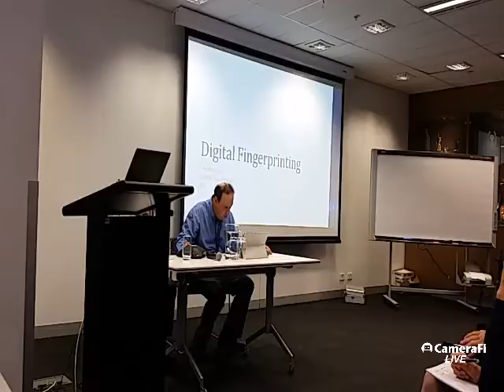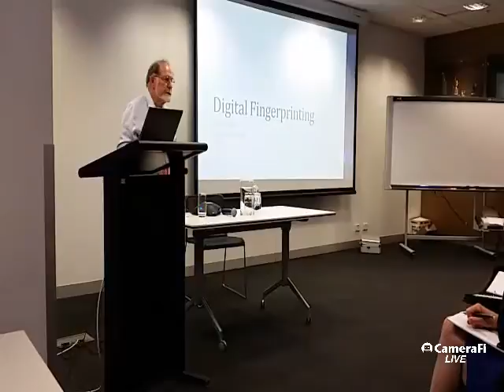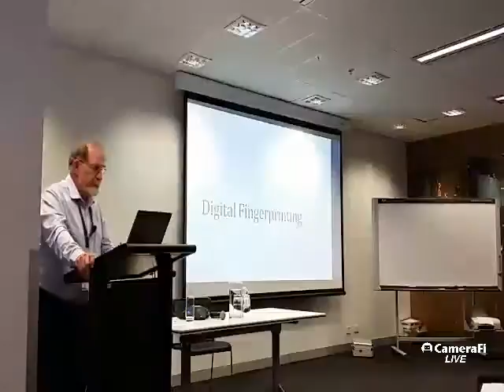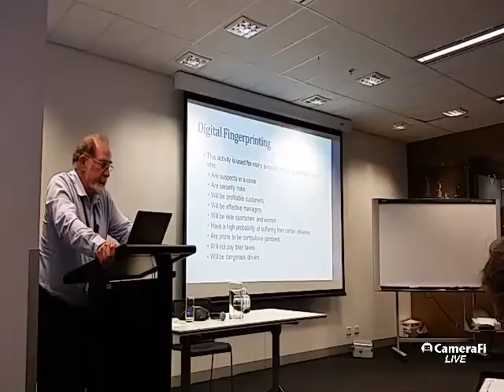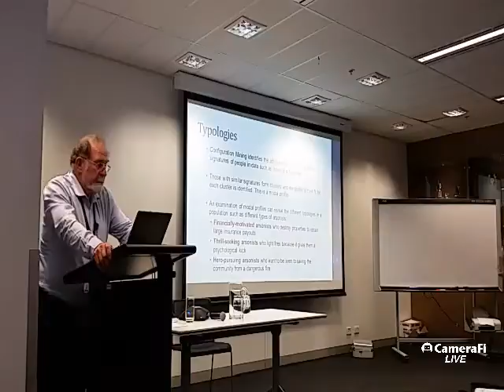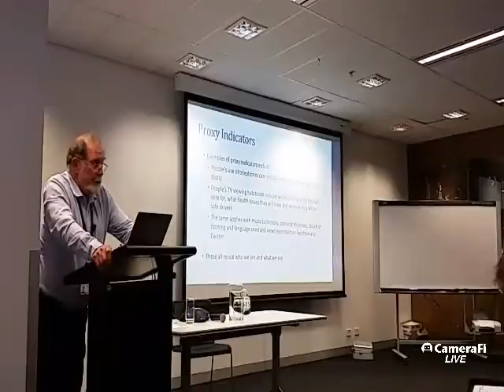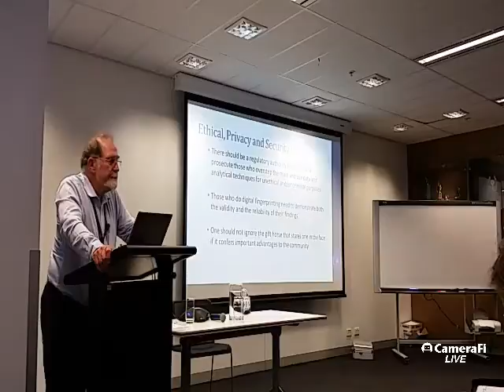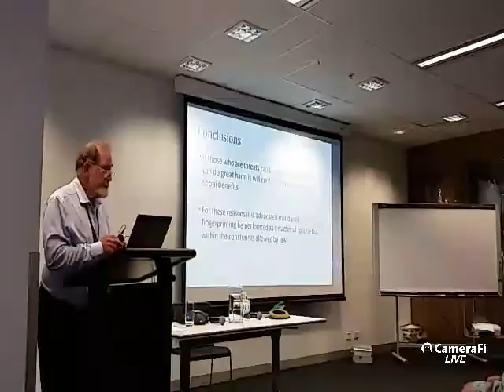Digital Fingerprinting – Warwick Graco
warwick